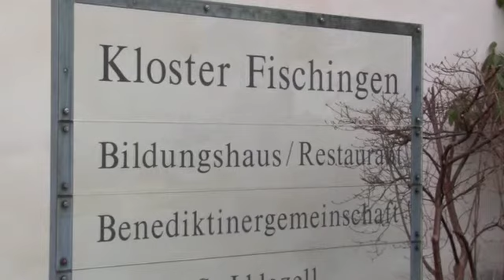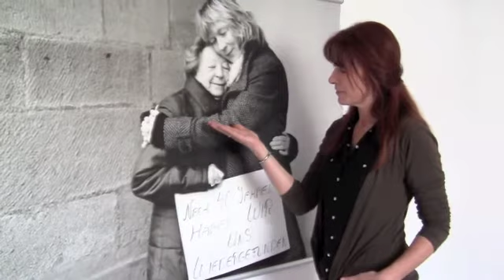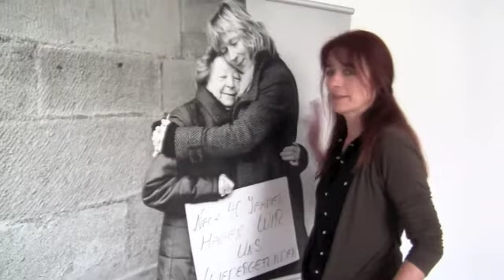c'est la vie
Die Hinterthurgauer Fotografin Silvia Oberhänsli zeigt im Kloster Fischingen 21 ungeschönte Lebensgeschichten von Menschen, die nicht der Norm entsprechen.
 Februar/März 2011. thurgaukultur.ch